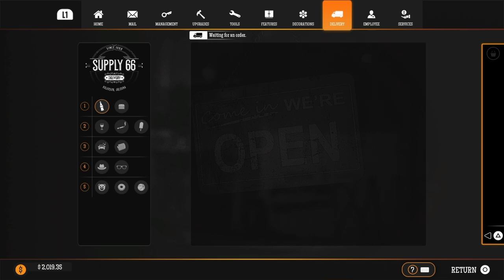Gas Station Simulation